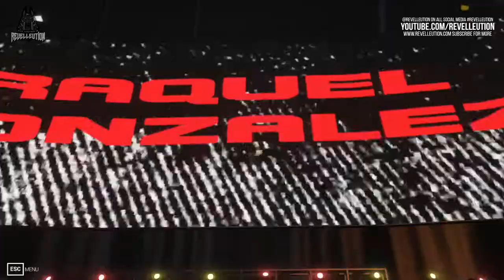SummerSlam: Raquel Gonzalez & Bianca Belair Vs Deonna Purrazzo & Britt Baker